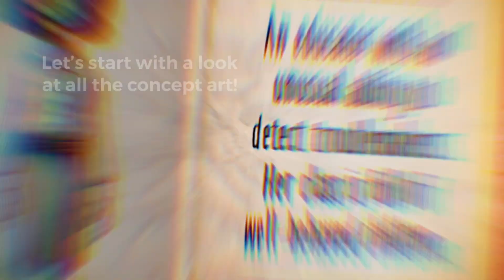Little nightmares 2: All School Teasers + Footage we have now!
All the concept art, screenshots and footage we have of little nightmares 2’s school right now!